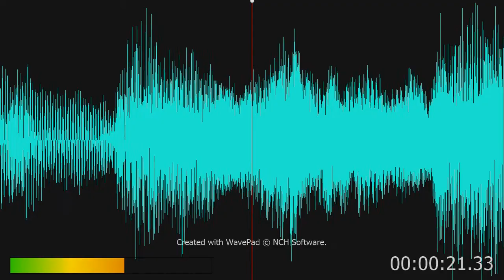Mr. Bean's Holiday - 12 - Crossing Legs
Mr. Bean's Holiday Soundtrack composed by Howard Goodall